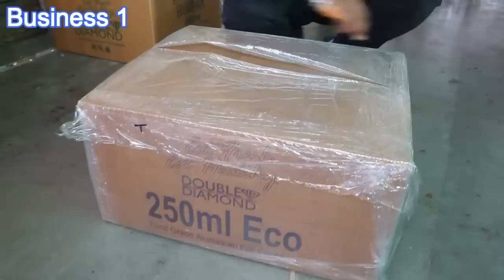top 5 business ! मात्र 2 हज़ार में शुरू ! new business ideas ! small business ideas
title:-  top 5 business ! मात्र 2 हज़ार में शुरू ! new business ideas ! small business ideas